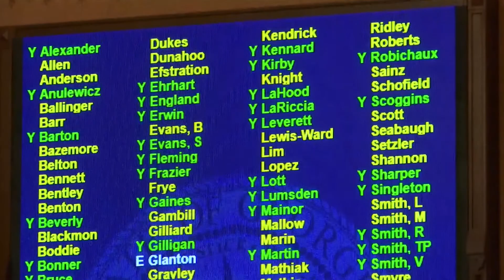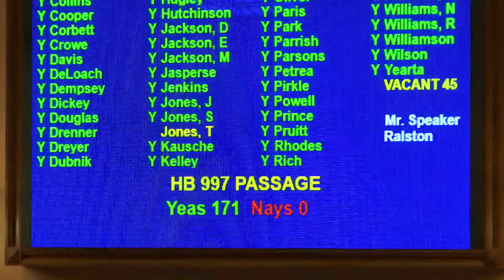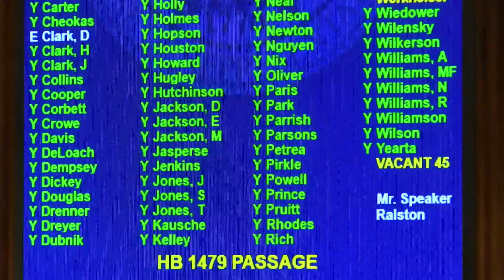Capitol Forestry Report // Crossover Day Edition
Learn about the critical forestry legislation that passed the House of Representatives this week.